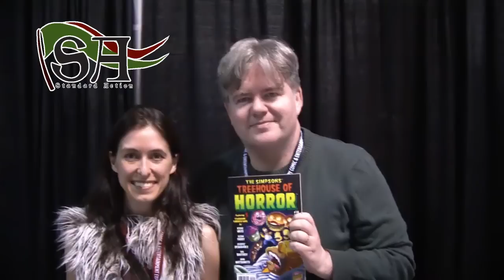Edda's Adventures in Calgary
Edda from our web series Standard Action visited the Calgary Comic and Entertainment Expo this April and made some new friends. Check it out!